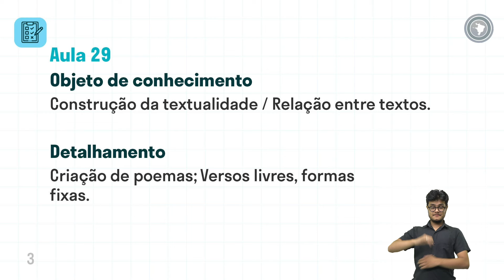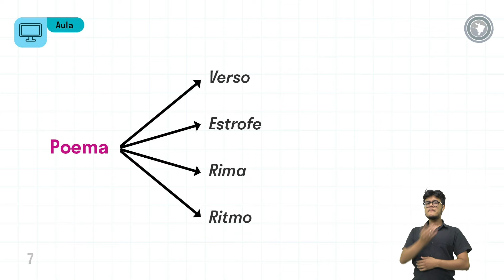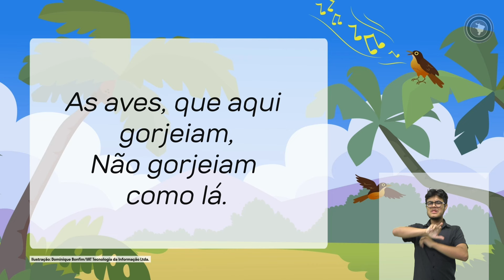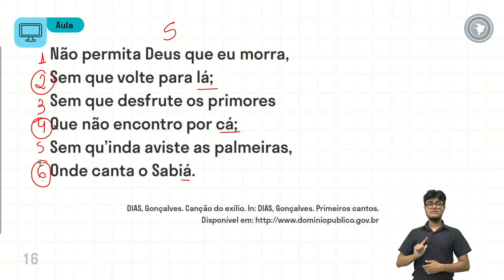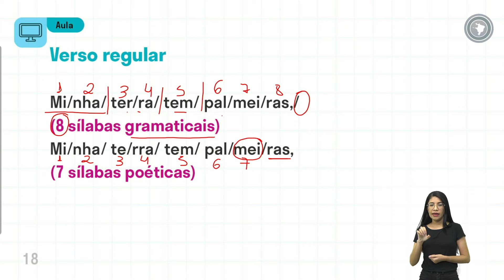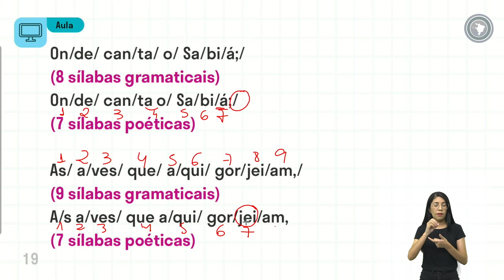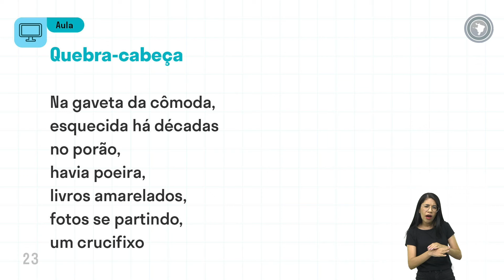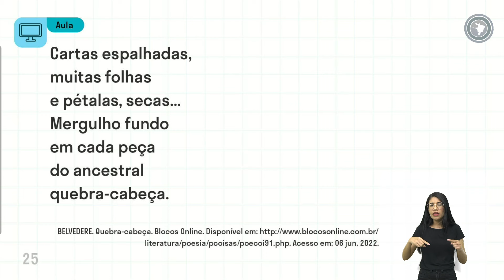Língua Portuguesa - Aula 29 - Construção da textualidade / Relação entre textos.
Criação de poemas; Versos livres, formas fixas.